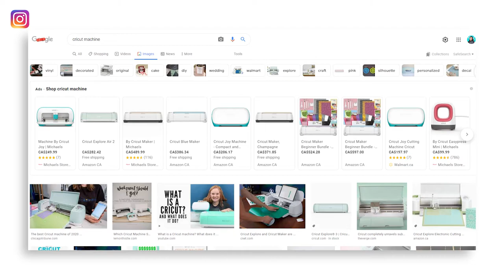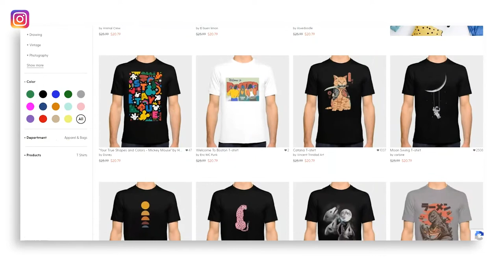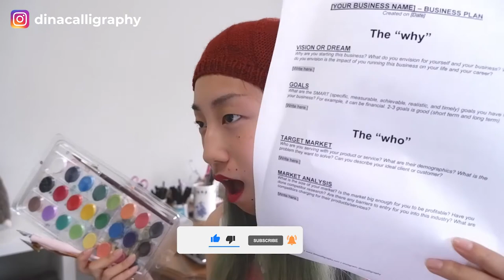🎨15 BEST Ways to Make Money with Art in 2024 (newest and easy ideas!)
Hoping to turn your art hobby into a business and sell your art? This video is the ultimate guide for how you can sell your art. Since 2018, I’ve been running my own calligraphy and art business and love to help those on the same journey, so in this video, I’m sharing 15 ways you can make money with your art. If you’ve ever wondered how to make extra income with your art, start an art side hustle, or start a profitable art business, then this is the video for you!

🗓 Book a 1:1 coaching session with me to grow your business

📚Get 30 days of Audible for free! (One of my favorite ways of reading a book)

CHAPTERS:
0:00 Intro
0:28 #1
0:56 #2
1:12 #3
1:48 #4
2:15 #5
2:59 #6
4:04 #7
4:43 #8
5:04 #9
5:23 #10
5:54 #11
6:04 #12
6:26 #13
6:51 #14
7:26 #15

📚 *15 FREE TRAININGS* Join my FREE Facebook group for calligraphers for training videos on topics related to starting a calligraphy business
📚 READ my most popular 6,000+ word blog post guide on How to Start a Calligraphy Business from Scratch

FAVOURITE CALLIGRAPHY SUPPLIES AND EQUIPMENT
🎨 BEST calligraphy brush pen for beginners
🎨 BEST 2-in-1 pointed pen holder for right-handed and left-handed beginners
🎨 BEST nib for pointed pen
🎨 CHEAPEST practice paper for pointed pen
🎨 MOST POPULAR ink for pointed pen beginners
🎨 MY FAV paper trimmer

TECH EQUIPMENT
📹 My camera
📹 My external microphone (not used in all videos)
📹 Zoom H1n (used as a preamp; not used in all videos)
📹 My ergonomic mouse (most similar to mine)